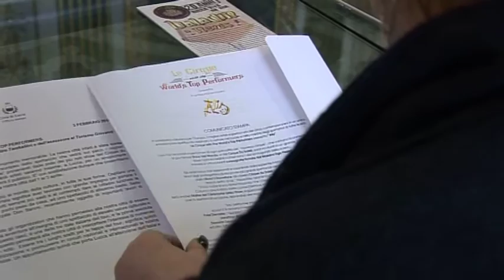Ad aprile arriva a Lucca "Il Cirque du Soleil"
LUCCA -  Presentato a Palazzo Orsetti "Le Cirque due Soleil", a Lucca dall'1 al 3 aprile.

Il Cirque du Soleil arriva a Lucca. La nostra città infatti è stata scelta per la prima tappa del tour europeo dello spettacolo che vedrà salire sul palco i migliori acrobati e performer dei più famosi show del mondo e del "noveau cirque". L'evento è stato presentato a Palazzo Orsetti dal sindaco Alessandro Tambellini, insieme al direttore di creazione Giampiero Garelli, il vicepresidente A Group Roberto Forcherio e  l'artista Onofrio Colucci, anche direttore artistico de Le Cirque. Un appuntamento emozionante tra sogno e realtà, che sorprenderà il pubblico lucchese e che si terrà presso il Piazzale Don Baroni dall'1 al 3 aprile prossimi. Le Cirque du Soleil, che si ispira alle atmosfere della letteratura fantastica dell'800, si esibirà con incredibili numeri e affascinanti coreografie firmate dal maestro Ugo Nespolo e le musiche originali composte da La Femme Piège  Il gigantesco tendone di uno dei più magici circhi del mondo è pronto ad ospitare fino a 2000 persone ad ogni spettacolo e la prevendita dei biglietti avrà inizio il prossimo 8 febbraio tramite il circuito di Viva Ticket.